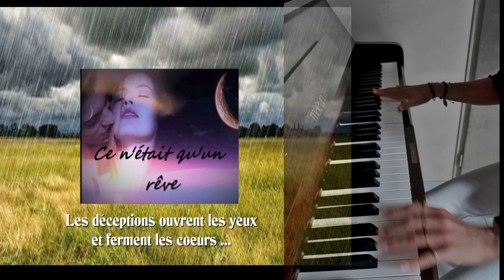Moulins et Marion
Les moulins de mon coeur illustré par une libre interprétation des méthapores de Michel LEGRAND - joué au piano par MARION.